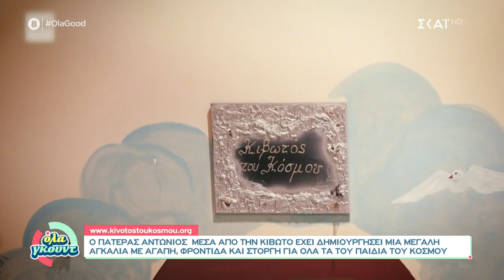Πατέρας Αντώνιος: Τα παιδιά της κιβωτού ζουν σε μεγάλα σπίτια με παιδαγωγούς, είναι σαν οικογένεια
Όλα Γκουντ
Η ζωή έχει πολλές όψεις και ο Γρηγόρης Γκουντάρας με την Ναταλί Κάκκαβα επιλέγουν την πιο θετική. Μία εκπομπή με αληθινό ρεπορτάζ, πρωτότυπα θέματα και συνεντεύξεις με πρόσωπα που αξίζει να γνωρίσουμε καλύτερα, ζωντανές συνδέσεις από την Ελλάδα και το εξωτερικό και ειδήσεις που μας κάνουν να χαμογελάμε. Μαζί τους η Αφροδίτη Γραμμέλη και ο Δημήτρης Σταρόβας.